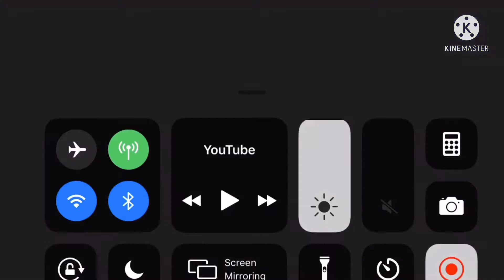Columbia Pictures Sony Pictures Animation (2006) my version